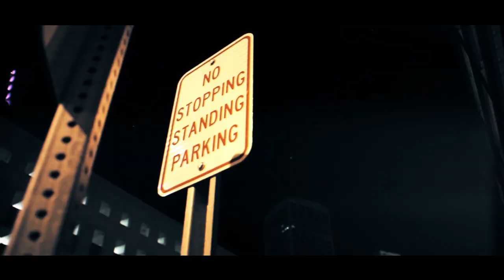Kelz - "Nineteen" (Official Video) Shot By CTFILMS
Kelz - "Nineteen"
(Official Video)